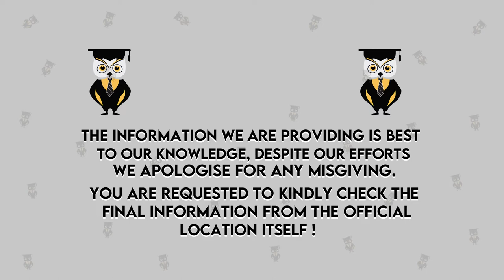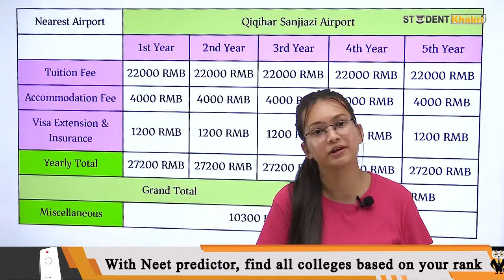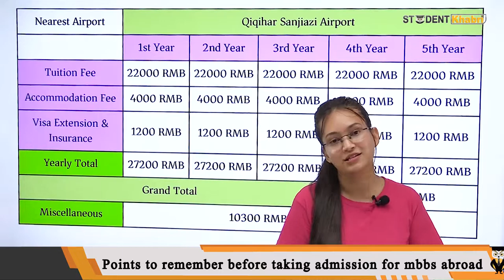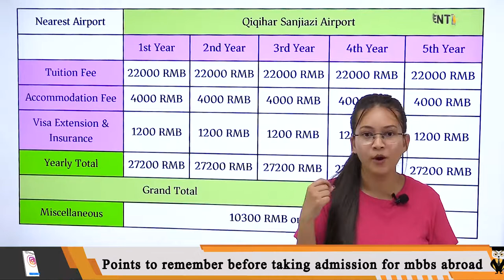Qiqihar Medical University, China | Eligibility Criteria | Fees Structure | Yearly Package